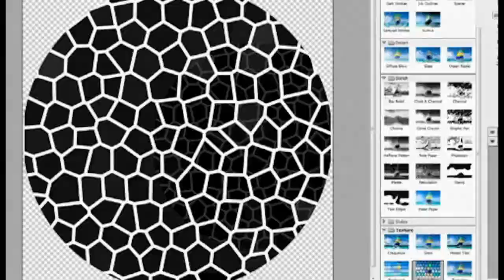Time Lapse: Madness of the Gods Painting by Matthew hayes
A time lapsed video I recorded while I was painting this piece